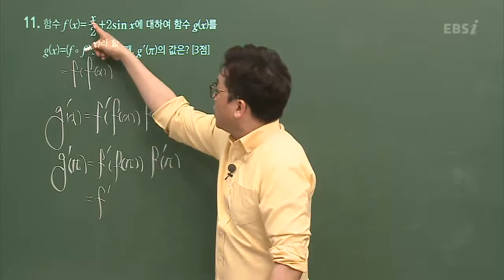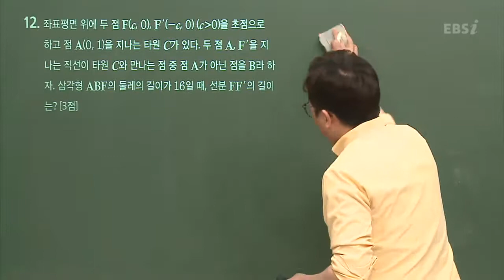201804교육청B11@이과@고3@ebs